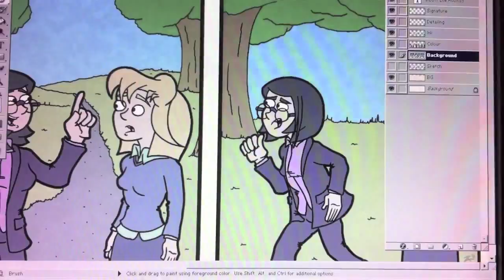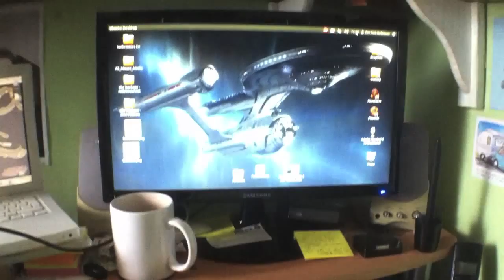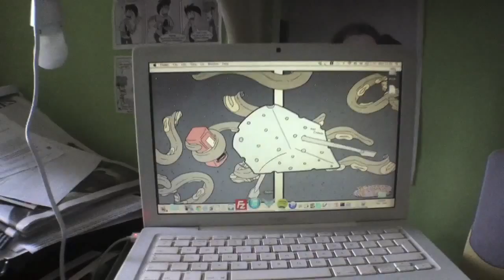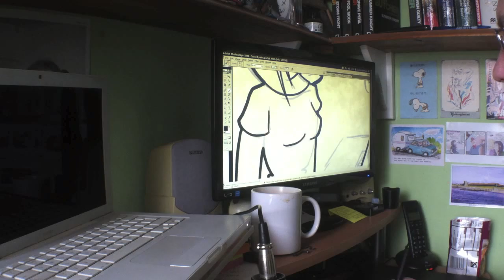Three Days In The Life of A Cartoonist - The Zog #15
Writer/Cartoonist Zoe Kirk-Robinson shows you clips from three days in a week from hell for an artist who works from home and suffered 2 break-ins in a row.